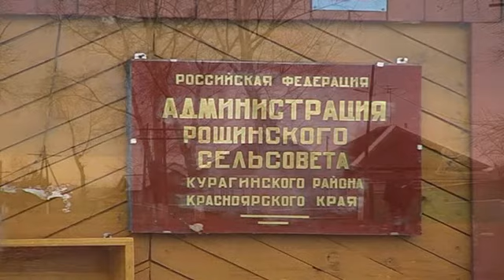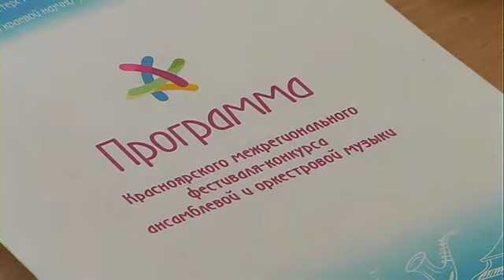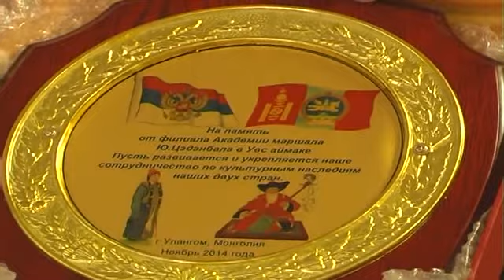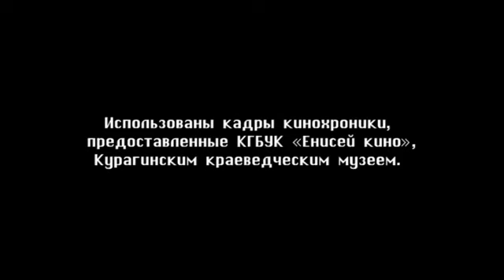Наш район в истории края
НОВОСТИ К  85-летию Красноярского края. Наш район  в  истории   края.  Курагинская телепрограмма «Вариант» от 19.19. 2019 г.